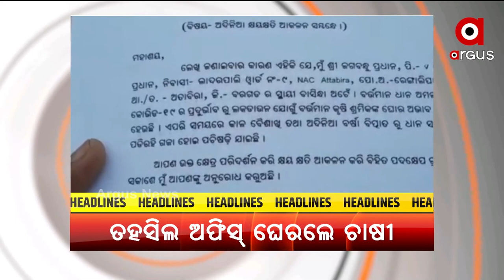HEADLINES 5 PM| 16 June 2021 | Argus News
+ କୋହଲ ହେଲା ଲକଡାଉନ୍ କଟକନା
+ କଟକନା ଭିତରେ ସରଲା ପ୍ରସିଦ୍ଧ ଶୀତଲଷଷ୍ଠୀ ଯାତ୍ରା
+ ରାଏଜନେ ଆଏଜ୍ 3 ହଜାର 535 ନୂଆ କରୋନା ପଜିଟିଭ
+ ଗଜା ଧାନ ଧରିକରି ତହସିଲ ଅଫିସ୍ ଘେରଲେ ଚାଷୀ
+ କଲାହାଣି କଳିଆକୁଣ୍ଡଲ ଗାଁର୍ ଗଜେନ୍ଦ୍ରଙ୍କର ଦୁଖ କଥାନୀ
+ ବଉଦର ବୋହ ପିଙ୍କି ଙ୍କର କମାଲ୍